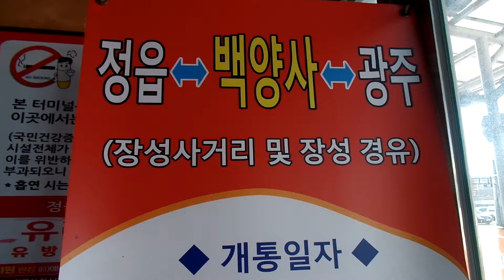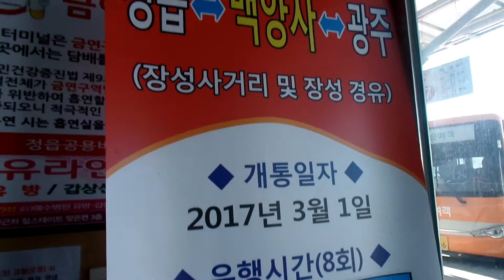정읍 시외 .고속버스터미널 시간표 . JeongUp Intercity Bus Terminal Timetable. 정읍. JeongUp . 井邑市. KOREA. 全羅北道